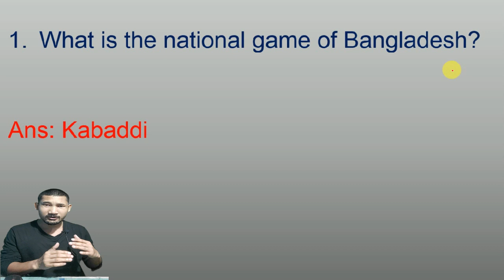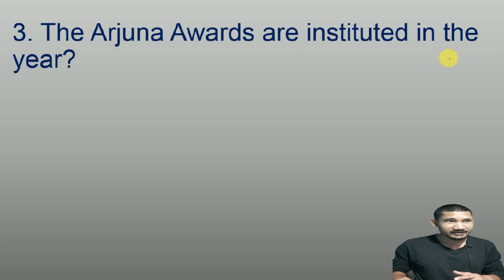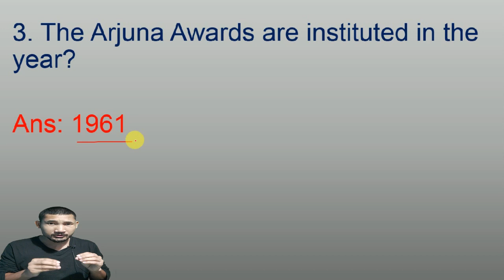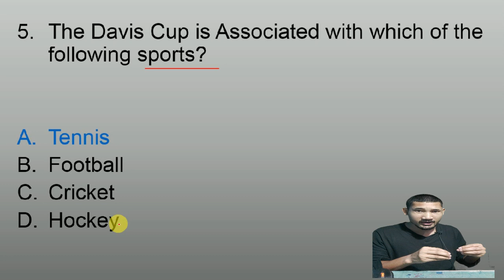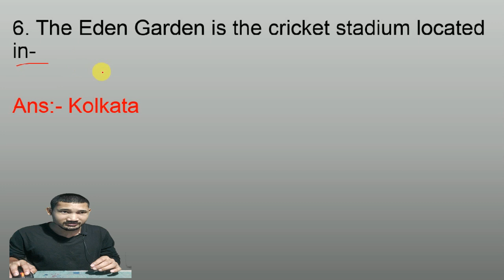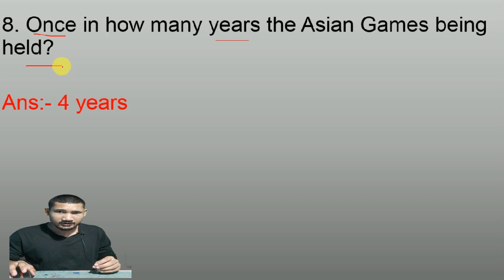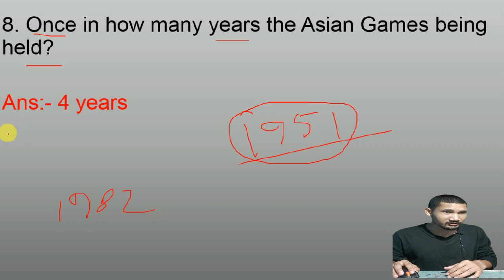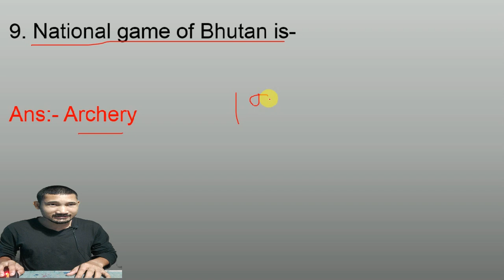GK|| sports-General Knowledge ||সাধাৰণ জ্ঞান || important gk questions answers by KSK Educare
In this video we have discussed gk questions and answers.